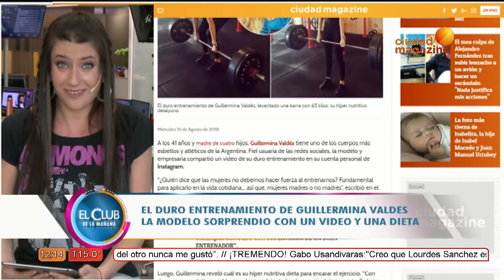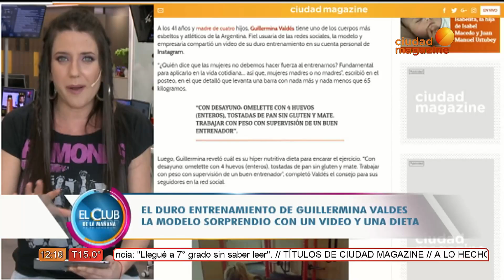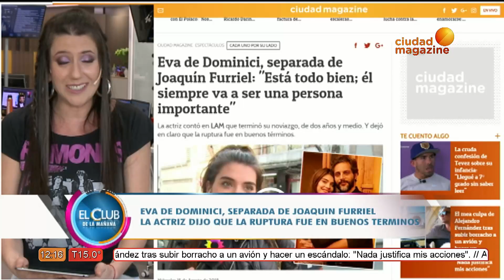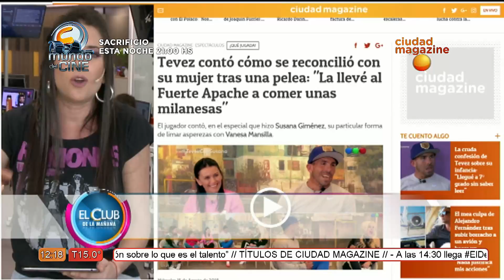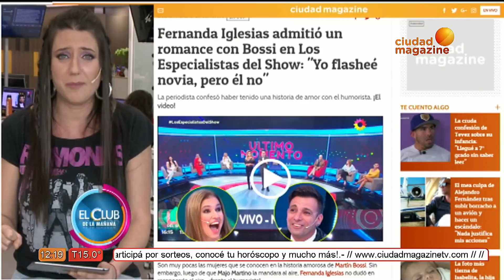Guillermina Valdes reveló el secreto para cuidar su figura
Desde el Centro de Contenidos Multiplataforma de Artear, Mica Levitt, contó como hace Guillermina Valdés para cuidar su silueta. La modelo compartió en sus redes un video levantando 65 kg y contó qué desayuna para llevar adelante esa rutina. Además nuestra periodista habló de la separación de Eva De Dominici y Joaquín Furriel y contó cuándo fue el noviazgo entre Fernanda Iglesias y Martín Bossi.